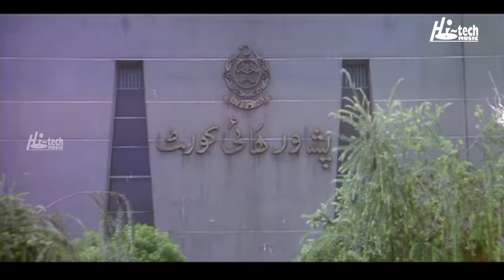AAZAD QAIDI (2018 PASHTO) SHAHID KHAN & JAHANGIR KHAN - TIP TOP WORLDWIDE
92B SHIRELAND ROAD, SMETHWICK, WEST MIDLANDS B66 4QJ, UNITED KINGDOM. AAZAD QAIDI  -